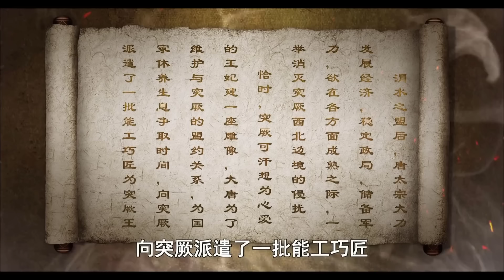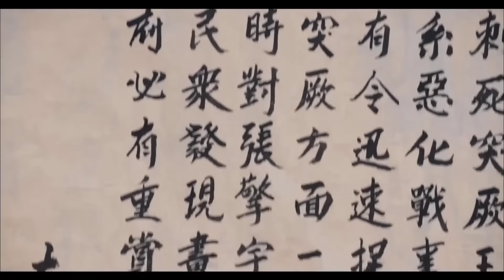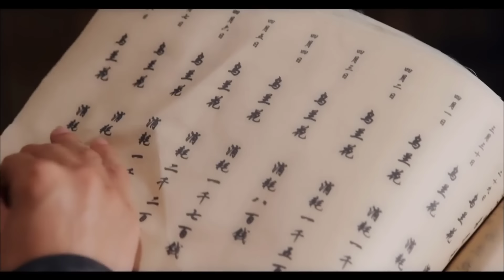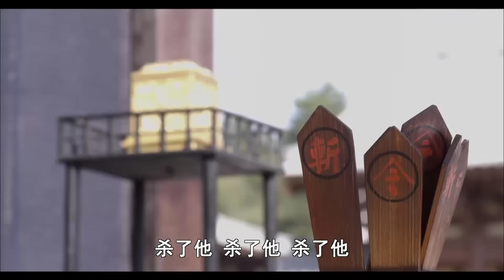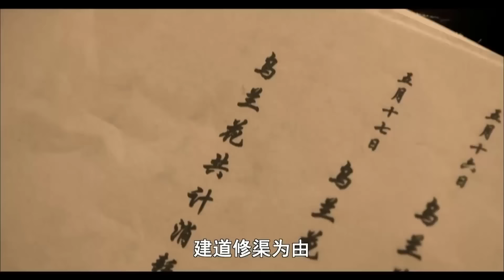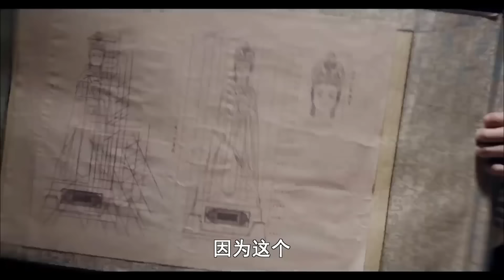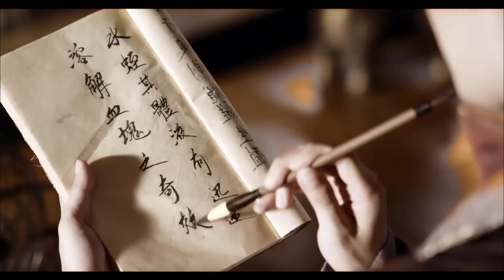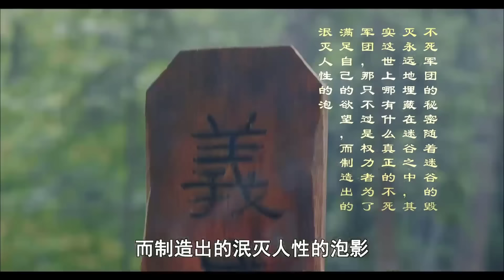Phim Lẻ Hot | QUÂN ĐOÀN BẤT TỬ | Siêu Phẩm Cổ Trang Võ Thuật Đặc Sắc (Điện Ảnh Trung Quốc)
✤ Đạo diễn: Đặng Diễn Thành
✤ Diễn viên: Hướng Hạo, Triệu Nghị Tân
✤ QUÂN ĐOÀN BẤT TỬ: Đại Đường phái thợ điêu khắc tượng cho vương phi Đột Quyết, chẳng ngờ tượng bị hủy, thái tông lập tức phái Viên Thiên Canh đi điều tra, từ đó phát hiện tượng bị hủy có liên quan đến quân đoàn bất tử, phía sau có kẻ chủ mưu đang thao túng mọi chuyện.